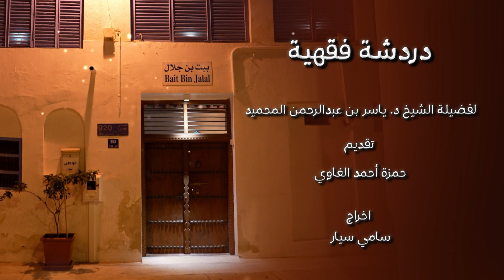Ep 06 دردشة فقهية